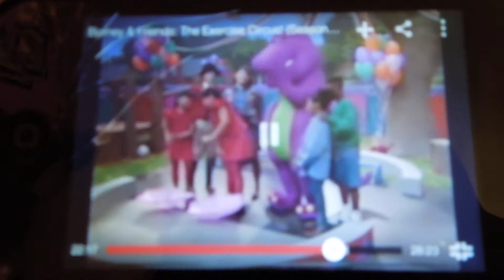SUPER DEE DUPER PROJECT # 14 IF ALL THE RAINDROPS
clip is from the excersize circus & audio is from barney live in new york city.